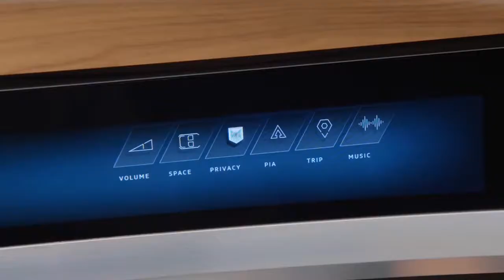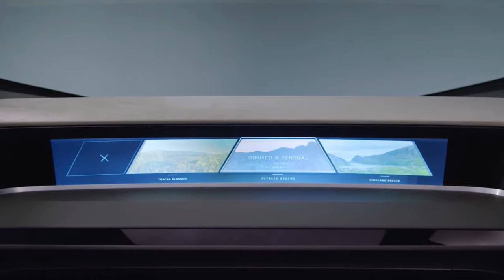2018 Audi Aicon Concept vs 2018 Mercedes AMG GT Concept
2018 Audi Aicon Concept vs 2018 Mercedes AMG GT Concept